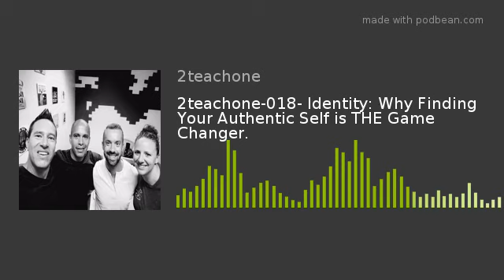2teachone-018- Identity: Why Finding Your Authentic Self is THE Game Changer.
Our guests this week: Kelly King and Wes Juenger and featuring guest co-host Jacob Frye.